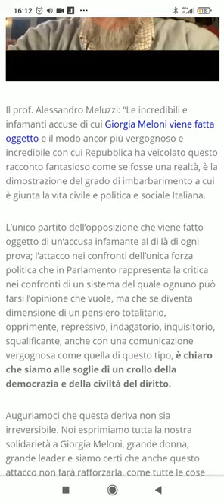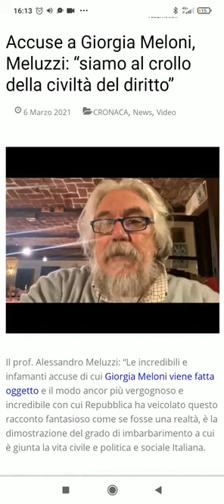Meluzzaro Teaser Trailer 1